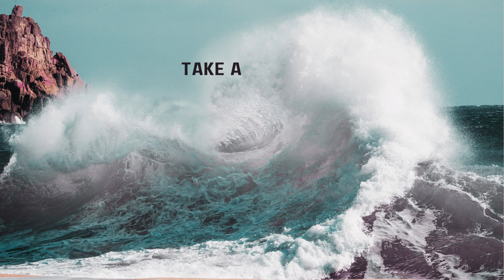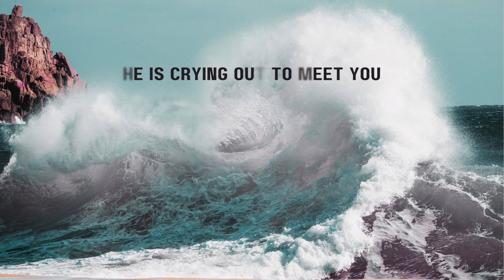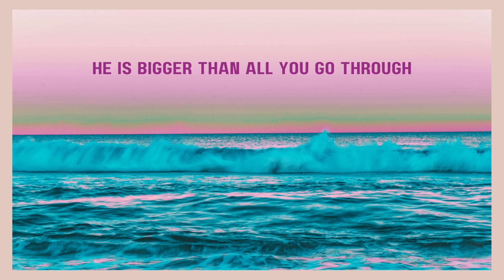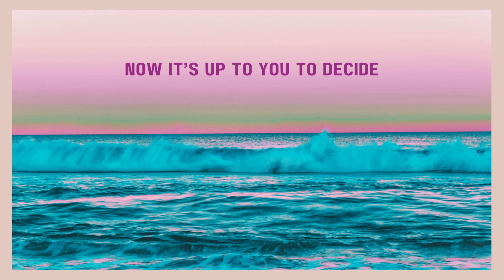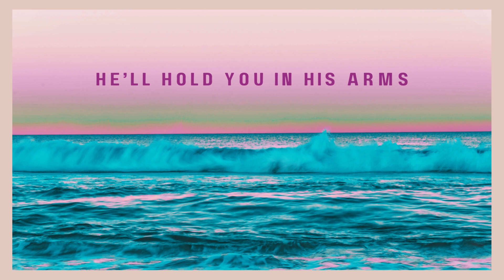Sloat-Leap of Faith (lyric video)